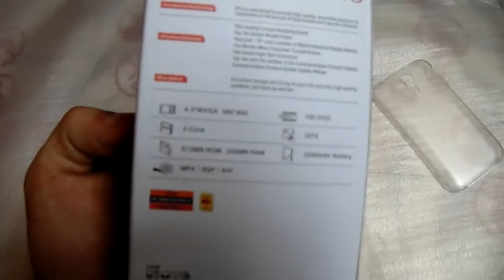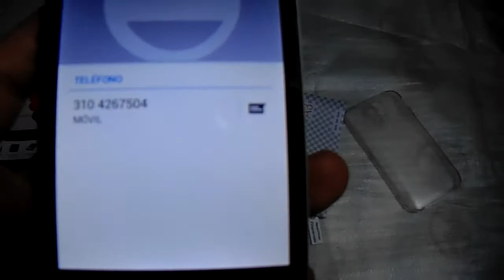Ipro A3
Ipro A3: Dual core 1.2 GHz.,  4.3" inch  WVGA LCD multitouch, 512 Mb Rom - 256 Mb RAM,  Battery 2000 mAh